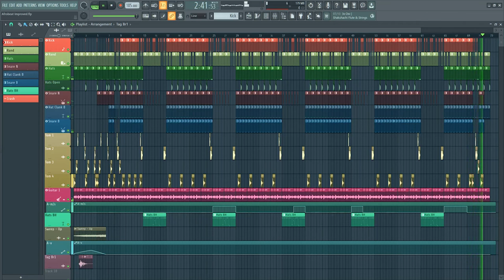Afrobeat - Fl Studio Project { Prod. Br1 }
BR1 OFFICIAL TV

⠀⠀ 🎼 MUSIC PRODUCTION 🎼
⠀⠀⠀⠀    ❤️‍🔥 FOLLOW ME ❤️‍🔥